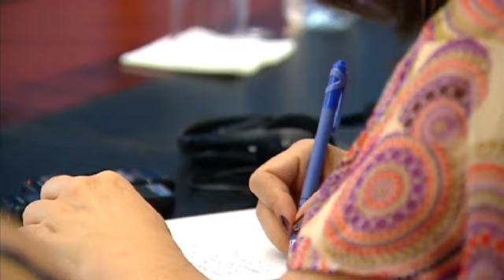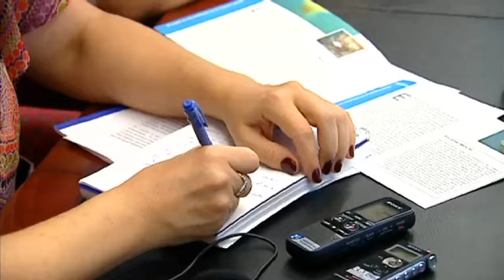Las proliferaciones de medusas podrían ser locales y reversibles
Investigadores de seis instituciones de Europa, Australia, Estados Unidos y Asia reunidos en la Fundación BBVA aseguran que todavía no es posible confirmar que las medusas estén aumentando en todo el planeta. Los científicos --que trabajan en un proyecto internacional sobre proliferación de medusas-- creen que los aumentos que se constatan en zonas como el Mediterráneo, y que causan pérdidas multimillonarias, podrían ser fenómenos locales y reversibles.